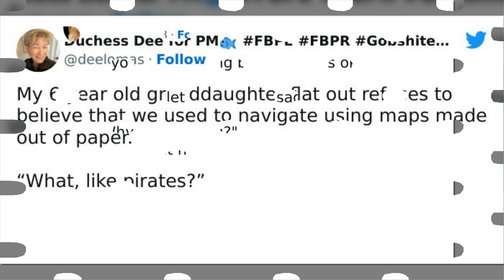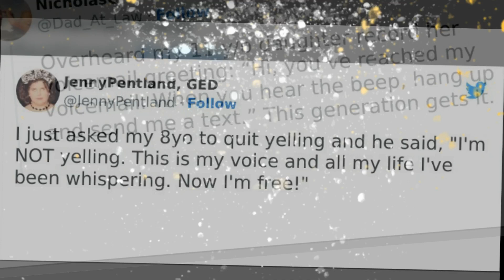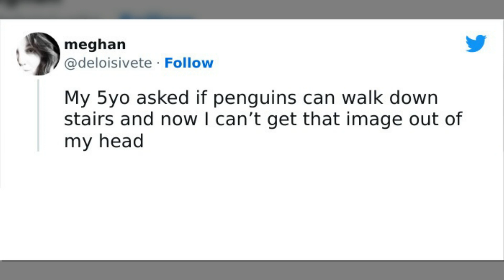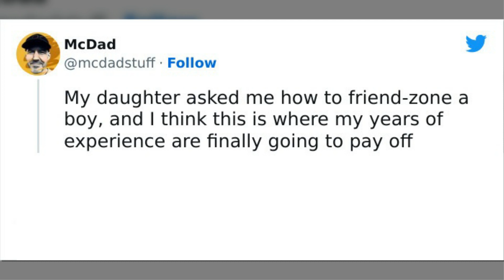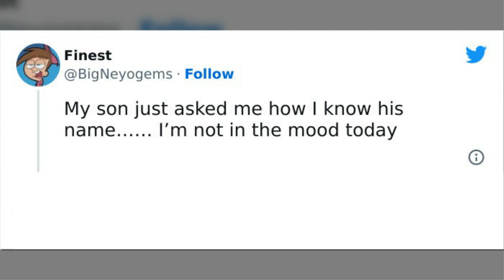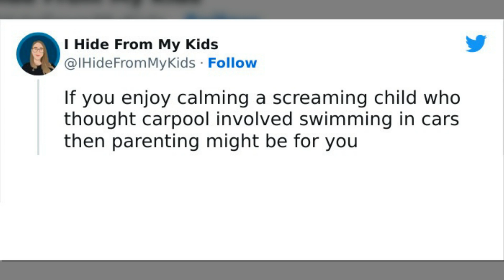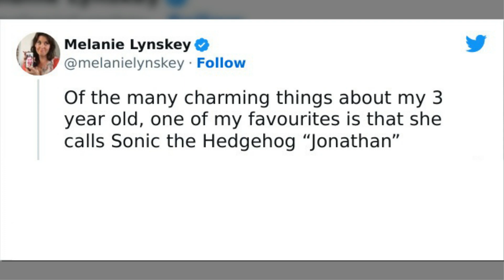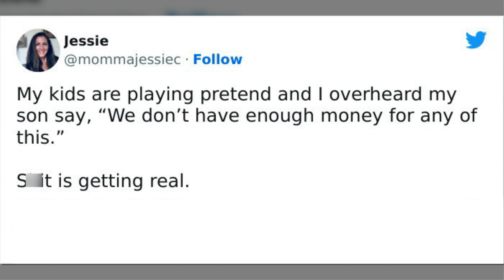Funny Tweets About Kids Being Adorable, Smart, Or Just Plain Funny | Happy Land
Funny Tweets About Kids Being Adorable, Smart, Or Just Plain Funny